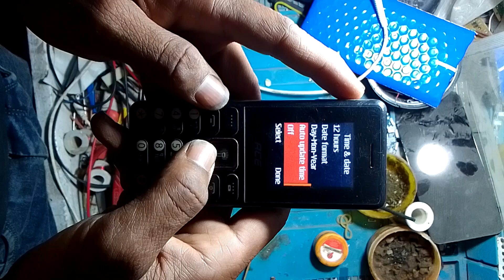date and time problem in phone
date and time auto change after switch off problem in keypad phone